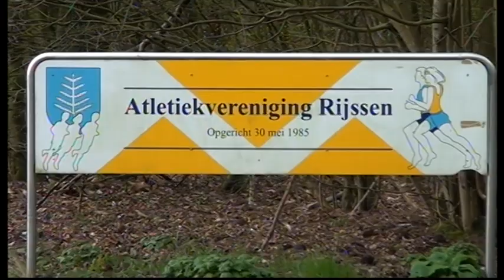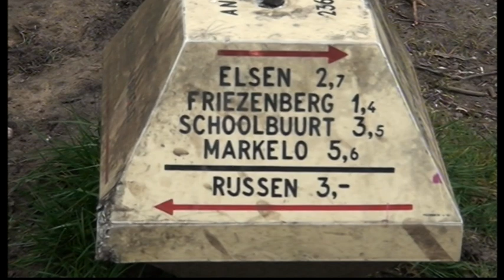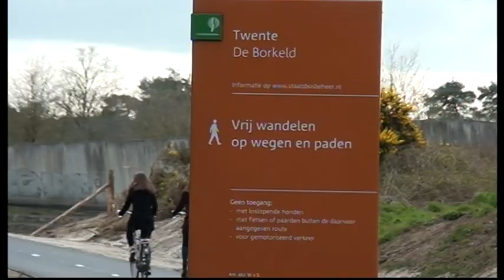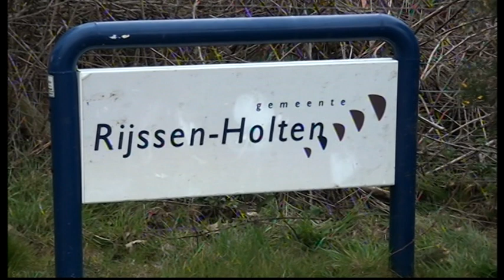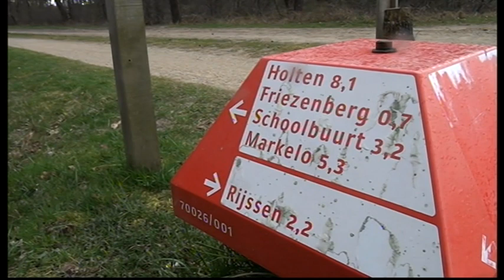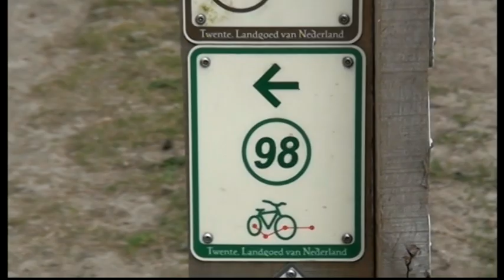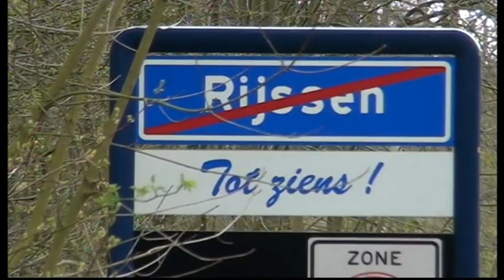Impressie, De Friezenberg Rijssen - Markelo April 2020 ..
voor de  verandering hebben we een leuke beeld  schot weten temaken
van de  Friezenberg,,   voor buiten staanders.. en of  Toeristen ,
De   Friezenberg is een kleine Heuvel. die  begint aan de  Arend baan straat  Thv,
sportpark de Koerbelt en vervolgt zijn weg Richting Markelo ..via zandpaden en een Brugetje Over de A1 .Hengelo- Apeldoorn

Laatste  Update. 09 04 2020. ,,
Aktueel . Rijssen  Viert Vrijheid , 75 jaar bevrijd..meer Volgt .